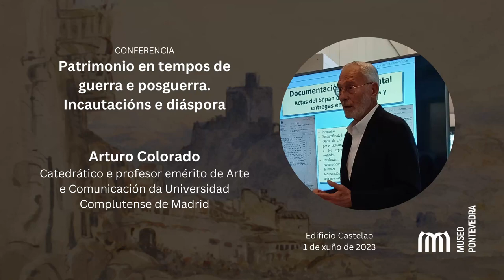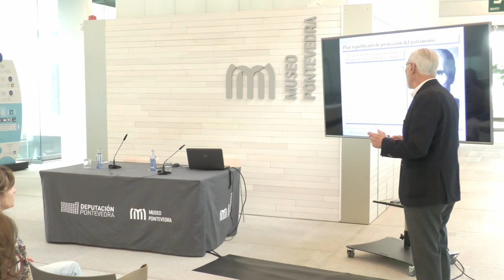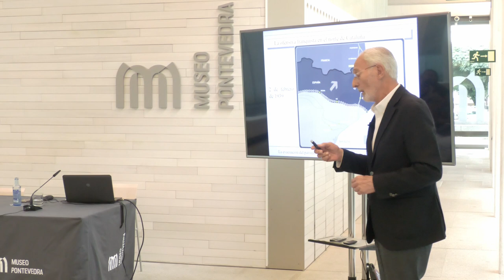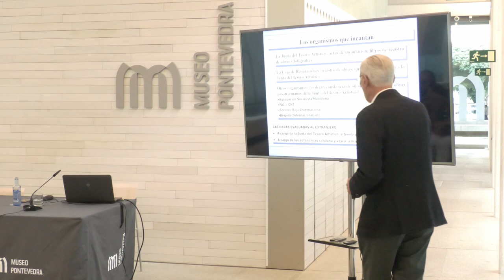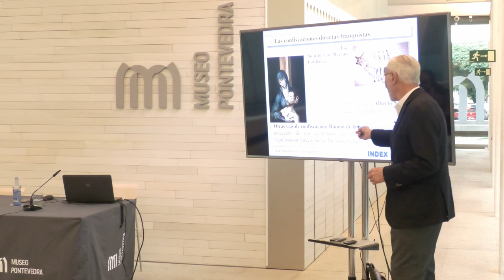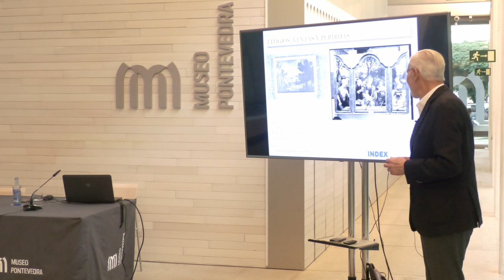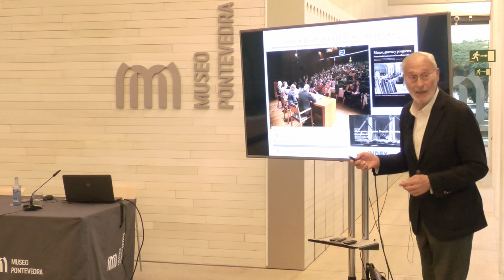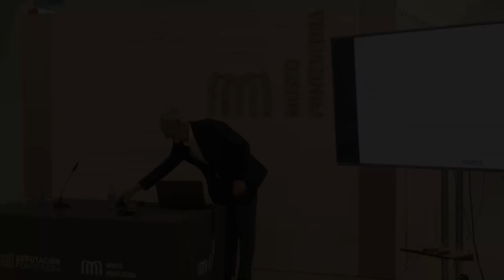Conferencia de Arturo Colorado: ‘Patrimonio en tempos de guerra e posguerra’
Conferencia ‘Patrimonio en tempos de guerra e posguerra. Incautacións e diáspira’ impartida por Arturo Colorado Castellary, catedrático e profesor emérito de Arte e Comunicación da Universidad Complutense de Madrid, no Edificio Castelao do Museo de Pontevedra o 1 de xuño de 2023. Presentado por José Manuel Rey García, director do Museo de Pontevedra.